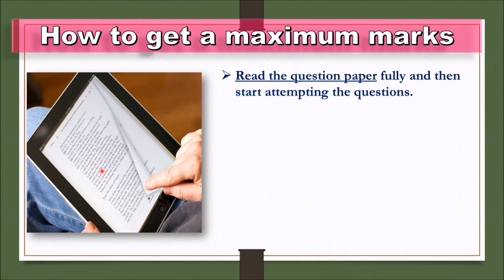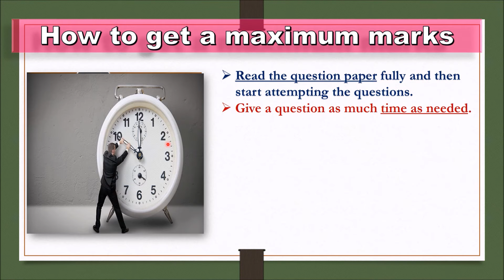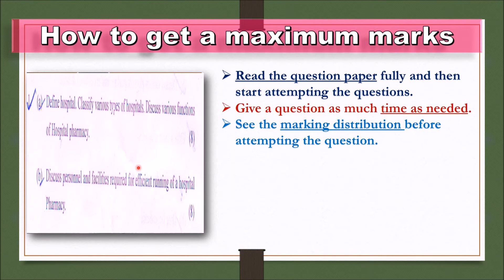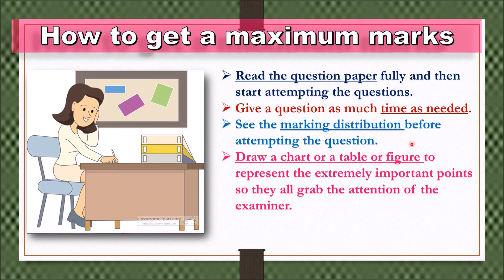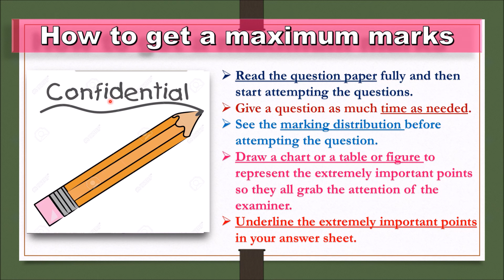Q&A 11# How To Get Maximum Marks In Pharmacy Exams | फार्मेसी एक्साम्स मे अच्छे मार्क्स कैसे पाएं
Here, we have discussed about *How To Get Maximum Marks In Pharmacy Exams || फार्मेसी एक्साम्स मे अच्छे मार्क्स  कैसे पाएं ||* and prepared a best content for you so watch the complete video until the end and read the description below.

*How to get a maximum marks
Read the question paper fully and then start attempting the questions.
Give a question as much time as needed.
See the marking distribution before attempting the question.
Draw a chart or a table or figure to represent the extremely important points so they all grab the attention of the examiner.
Underline the extremely important points in your answer sheet.